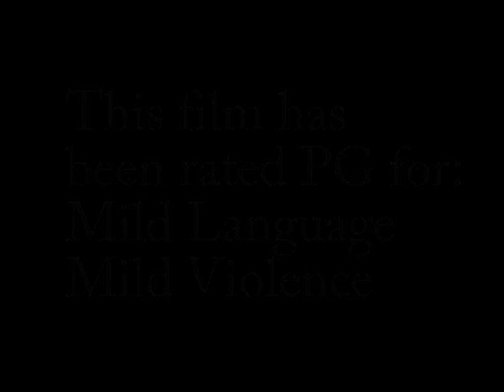Indiana Jones Spoof: Idaho Joe 1 Trailer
I started to make this video in March 2008. And I finished it in August 2008. I came up with making this movie in December 2007. I did the best on the editing. Thanks!
Something happened to my other account, it won't let me log on to it any more.

Starring:
Spencer McClain
Katy McClain
Brycen Rogers
Jonah Bench
Andrew McClain
Nathan Koyle
Josh Beck
Lindsay McClain
Isaiah Vela
Kelsey McClain
Gentry McClain
Lacie Bench
Cami Bench
Bethany McClain
Gracie Hutchinson
Ashton Hutchinson
Alexie Koyle
Camille Koyle
Siera Koyle
Jamon Cannon
Bridger Gunnell
Becky McClain
Ethan Judd
Chad Asher
and Conner Beck